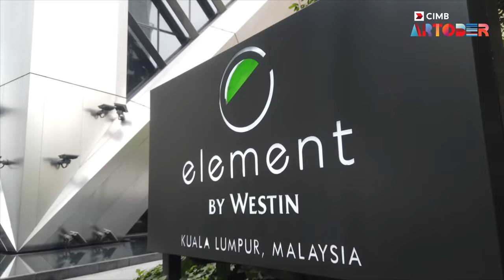CIMB Artober 2021 l Hotel Art Fair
Highlights from the opening ceremony of the CIMB Artober Hotel Art Fair 2021 and the launch of TripART, a public private collaboration between CIMB, CENDANA & Yayasan Hasanah aimed at supporting and promoting the country’s arts and cultural scene. The ceremony was officiated by guest of honour YB Senator Tengku Datuk Seri Utama Zafrul Tengku Abdul Aziz, Minister of Finance Malaysia.

The CIMB Artober Hotel Art Fair 2021 supported by CENDANA was held from 4th to 7th November 2021 at the Element by Westin Kuala Lumpur. Guest suites were converted into mini galleries, the first of its kind in Malaysia, with specially curated works by over 50 artists, artisans and crafstmen represented by 9 art galleries as well as beneficiaries and partners of CIMB Foundation, CENDANA, and Yayasan Hasanah.

The evening celebrated Malaysia's diverse and dynamic art and culture scene featuring a sitar recital by Kumar Karthigesu of the Temple of Fine Arts, a traditional gurindam recitation by YB Senator Datuk Ras Adiba Radzi and a performance by Yayasan Hasanah’s Arts for All Seasons (“ArtsFAS”) Grant Partner, award-winning ensemble HANDS Percussion. Attendees were also treated to a surprise performance of ‘Tudung Periuk’ by Malaysian songstress Dayang Nurfaizah.

We would like to extend our heartfelt appreciation and thanks to those who came to support the fair. The video also highlights of the 5-day event as well as the various art exhibitions at various participating galleries during CIMB Artober. The background music from the magical event is courtesy of our spectacular performers:
1. Kumar Karthigesu, Musical Director of The Temple of Fine Art
2. YB Senator Datuk Ras Adiba Radzis
3. Dayang Nurfaizah

Selected footages courtesy of Izzuddin Basiron, one of the many promising artists featured during the CIMB Artober Hotel Art Fair.

Buy the art, support the artist.